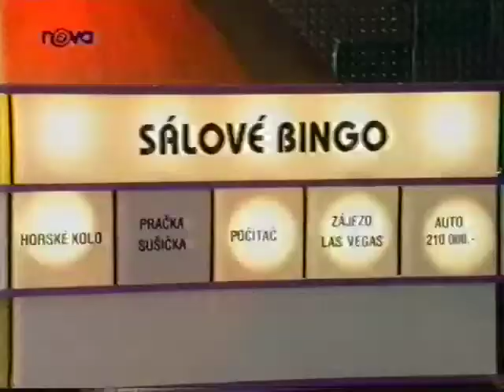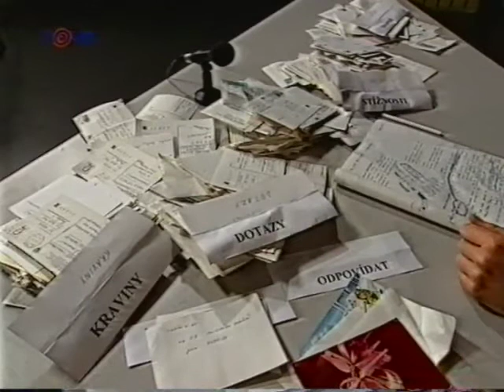TV Znova - část 2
Parodie na TV Nova